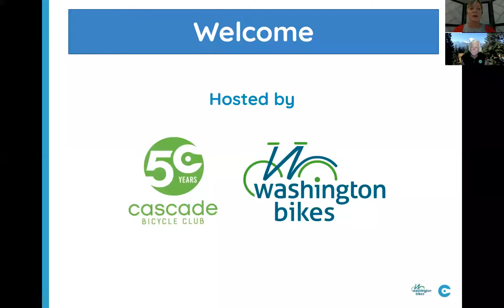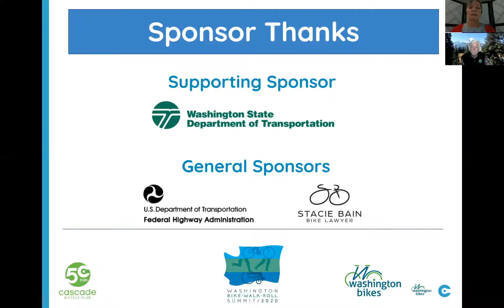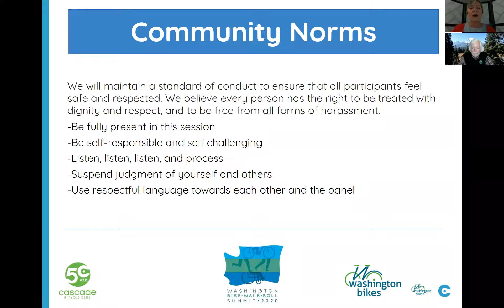Conversation with the Washington State Department of Transportation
Participant: Roger Millar (WSDOT)

Description: Hear from WSDOT Secretary of Transportation about the future of active transportation work across the state, the importance of racial equity work in this field, and the national, statewide, and local conversation on civil rights in the transportation realm.